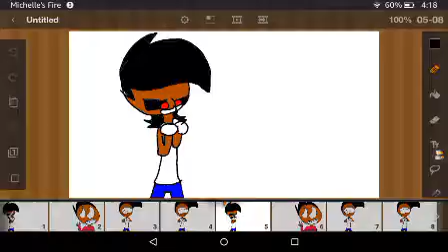I can break these cuffs - meem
I've been wanting to do this for a while! Yes I know its old! But I still like it! So enjoy!